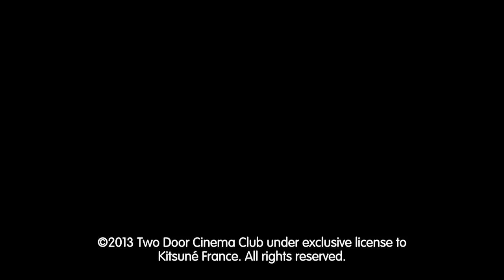Two Door Cinema Club - Handshake; Conventions of an Indie Music Video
A-Level Media Work